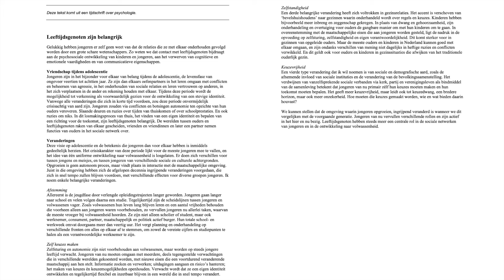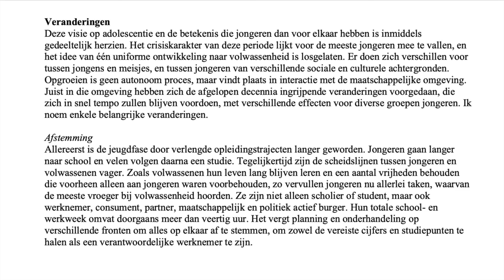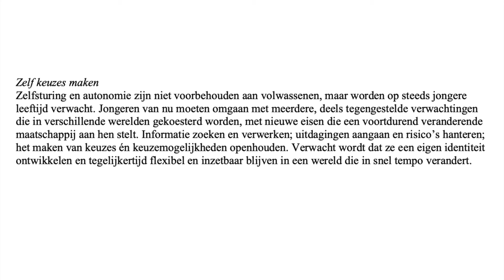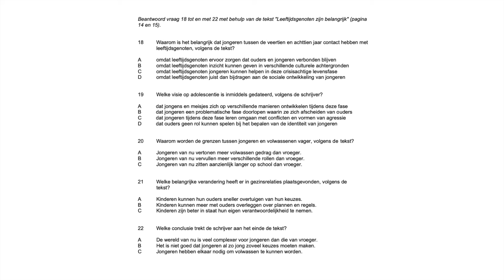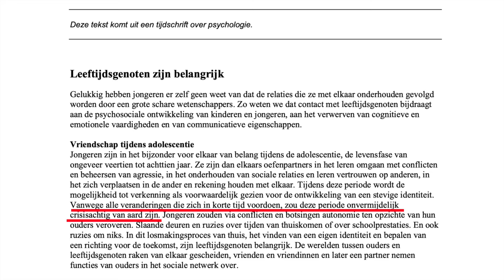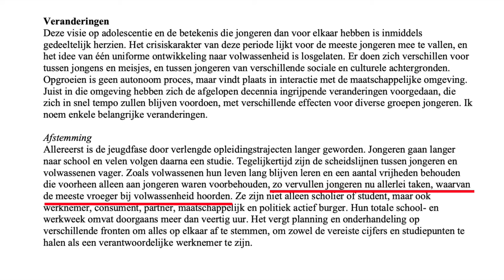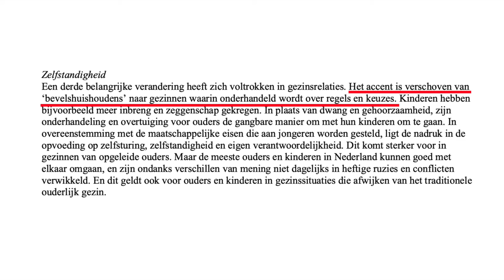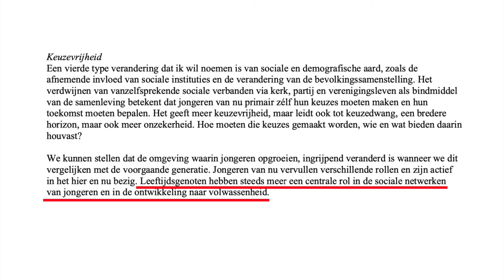Examen LEZEN B2 2021 (tekst 4) - STAATSEXAMEN NT2 programma II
STAATSEXAMEN NT2 programma II
Lezen B2 met antwoorden